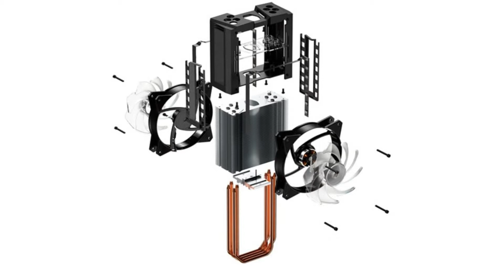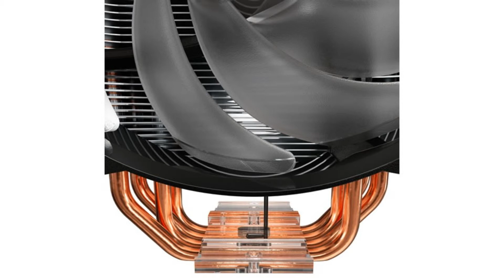Mid Range Air CPU Cooler with RGB ! Cooler Master Master Air MA410M [Hindi]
Hello Friends, in this Video I am Talking about Best RGB Air CPU Cooler in 2019,in this Cooler You Get Single Tower Cooler, with RGB & Better Performance.

Credits & Special Thanks: - Photographs Used in This Video from Cooler Master Official Website.